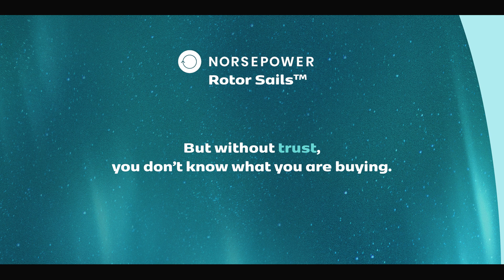Norsepower brand film 2024: Pig in a Sack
Norsepower Productions presents: Pig in a Sack film (2024)

In the year 921 the ancient Viking Captain Legend Arthor Odinsson is bying a pig from the salesman Grima Hooverseilsson. Tensions run high. At the same time in 2024 Artur Sylwestrzak, ther real captain of the real vessel SC Connector tells you about how to know what you are buying when it comes to ultra modern rotor sails. He should know, as SC Connector is one of the most powerful sailing ships ever build.

See the future, honor the past.